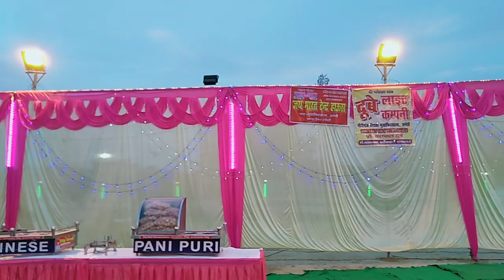Jai Bharat tent house musafhir khana amethi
Musafhir khana